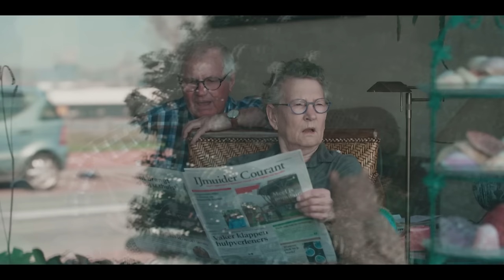STAAL - TRAILER | HUMAN | NPO Start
In de vierdelige documentaireserie STAAL volgen we staalfabriek Tata Steel en zijn buren in veranderende tijden. Na een eeuw staalproductie in de duinen van Wijk aan Zee staan de bewoners van de IJmond lijnrecht tegenover elkaar. Voor veel IJmonders is de fabriek hun leven en hun brood. Zij zien het rokende gevaarte in de duinen als een vanzelfsprekend onderdeel van het landschap.

Stream STAAL vanaf 13 maart op NPO Start 📲